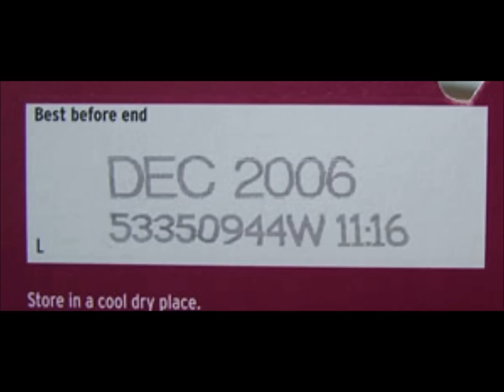kLaPz send for M dot.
kLaPz sending for m.g cos hes bad ;)